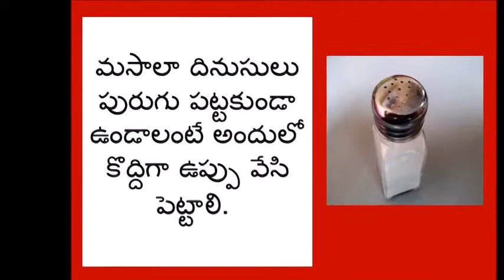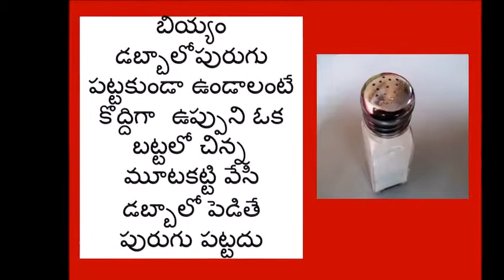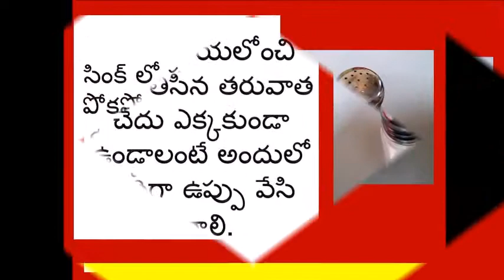ఉప్పు యొక్క ఉపయోగాలు అనేకం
ఉప్పు యొక్క ఉపయోగాలు అనేకం - SALT USES AND TIPS IN TELUGU
 USES OF SALT IN OUR DAILY LIFE
Benefits of salt
Health benefits of salt
HOUSEHOLD USES OF SALT
COOL USES OF SALT
SALT USES
WAYS TO USE SALT